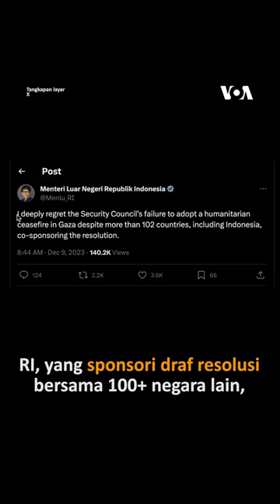AS Veto Resolusi Gencatan di Gaza, Tuai Kritik dan Kutukan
Tonton sampai habis untuk lihat reaksi negara anggota Dewan Keamanan PBB hingga Israel & Hamas!

Draf resolusi gencatan senjata konflik Israel-Hamas di Gaza kembali kandas, Jumat (8/12). Amerika Serikat jadi satu-satunya yang menolak resolusi itu.

Namun, karena AS merupakan anggota tetap Dewan Keamanan (DK) PBB selain Rusia, China, Inggris, dan Prancis — draf itu otomatis diveto oleh AS.

Draf itu diajukan Uni Emirat Arab (UEA) sebagai anggota tak tetap, dengan 13 negara anggota DK setuju, satu menolak (AS), dan satu abstain (Inggris).

Sikap AS dikecam UEA, Rusia, hingga Palestina, sementara Israel bersikukuh gencatan hanya akan terjadi 'jika semua sandera dibebaskan dan Hamas hancur'.

Voting akan draf resolusi ini diberlakukan setelah Sekretaris Jenderal PBB Antonio Guterres memperingatkan DK PBB akan ancaman perang Israel-Hamas terhadap dunia, Rabu (6/12).

Guterres menggunakan Pasal 99 Piagam PBB — langkah yang sangat jarang dilakukan sepanjang sejarah — yang memungkinkan seorang sekjen untuk meminta rapat dengan DK untuk mengeluarkan peringatan tentang ancaman-ancaman baru terhadap perdamaian dan keamanan internasional.

Guterres ikut hadir dalam voting draf resolusi pada Jumat, dan menyinggung Israel maupun Hamas.

Sekjen PBB itu mengutuk serangan Hamas pada 7 Oktober, sembari menyebut langkah Israel yang 'menghukum warga Palestina secara kolektif' tak bisa dibenarkan.

"Rakyat Gaza sedang memandang jurang dalam," kata Guterres. "Saya mendesak Dewan Keamanan untuk mengupayakan gencatan senjata kemanusiaan segera, untuk melindungi warga sipil, dan penyaluran bantuan segera."

"Sementara kita berhadapan dengan krisis saat ini, kita tak bisa melupakan opsi satu-satunya untuk masa depan yang damai: solusi dua negara berdasarkan resolusi PBB dan hukum internasional, dengan Israel dan Palestina yang hidup berdampingan dengan damai dan aman … Saatnya bertindak," pungkasnya.

Dubes Palestina untuk PBB, Riyad Mansour, mengaku tak akan mundur dalam 'menegakkan hukum internasional' dan 'memperjuangkan hak rakyat dan cita-cita kami'.